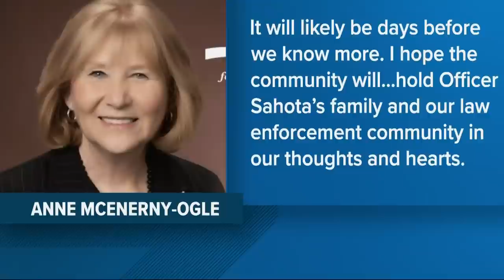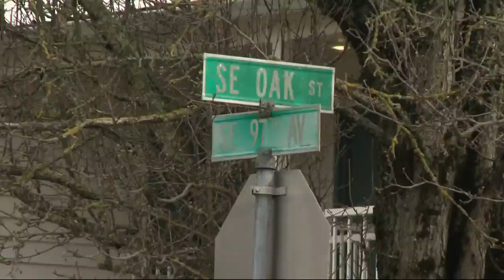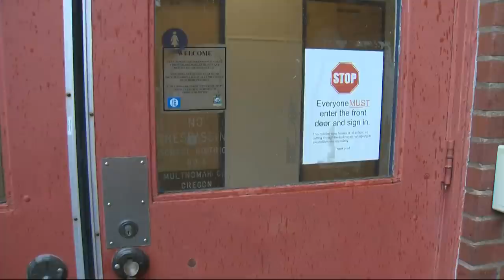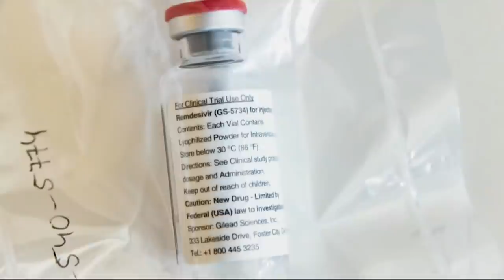KGW Top Stories: Noon, Jan. 31, 2022